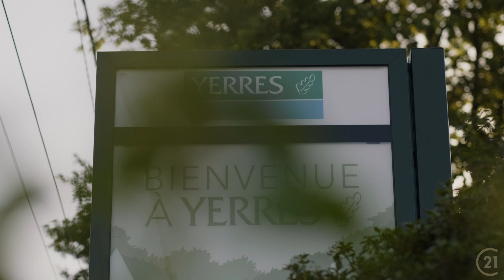Century 21 Optimmo vous présente la ville de Yerres pour vos investissements immobiliers 🏡🌇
Vous êtes à la recherche d'un bien immobilier sur la commune de Yerres ? Découvrez cette belle ville de l'Essonne, son centre-ville, son parc Caillebotte et ses espaces de vie.